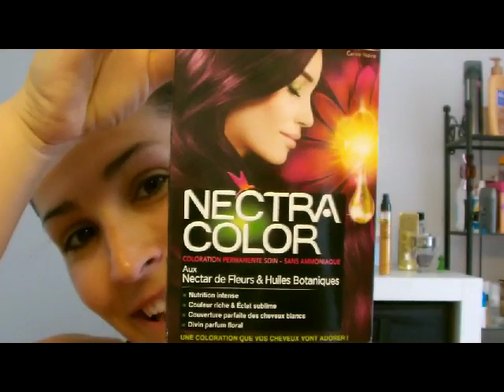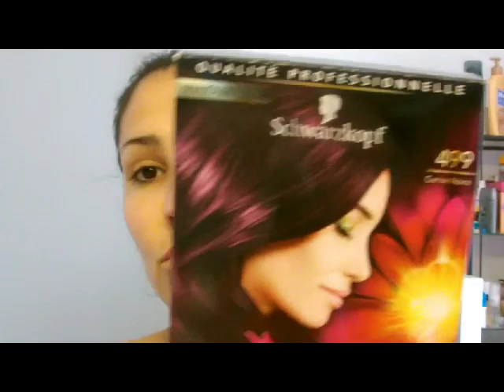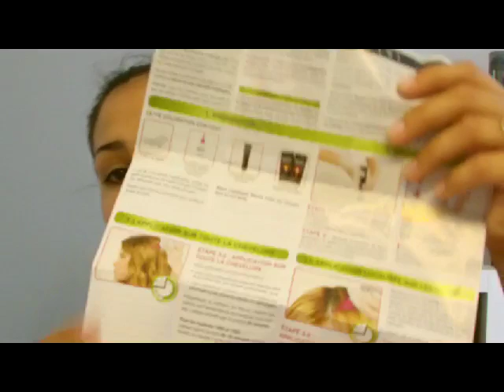couleur schwarzkopf "NECTRA COLOR 499" - Lady Marjo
Je viens de tester la Coloration sans ammoniaque de chez schwarkopf la Nectra Color 499 (cerise noire).
Elle couvre très bien les cheveux blanc, s'enlève très bien au niveau du cuir chevelu.
Par contre je n'aime pas l'odeur mais comme on dit: les gouts et les couleurs...
très jolie couleur mais pour ma part elle ne ressort pas comme sur le nuancier.